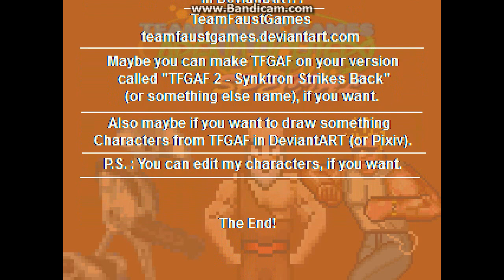M.U.G.E.N TFGAF Special - CyberKen (Overkill)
"I HAVE TRIUMPHED FOR THE YOU"